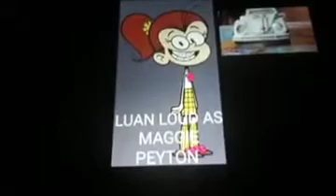GORDON THE BIG ENGINE FULLY LOADED CAST VIDEO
GORDON THE BIG ENGINE FULLY LOADED